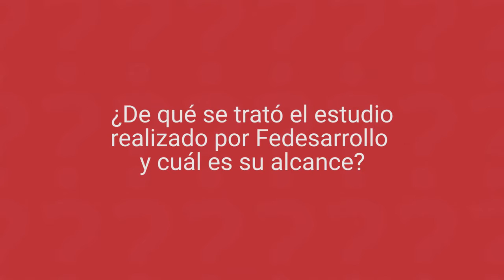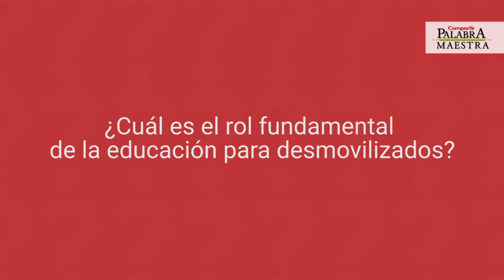El rol de la educación en el posconflicto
Susana Martínez Restrepo,  Investigadora de Fedesarrollo habla sobre el documento "El rol de la educación en el posconflicto: Parte 1. La reincorporación de los desmovilizados" y el alcance que tiene el documento de cara a un eventual desarrollo de políticas públicas que permitan hablar de reintegración de los desmovilizados de manera integral.